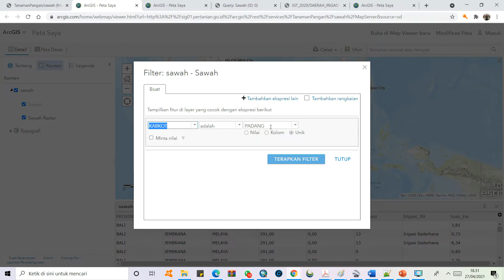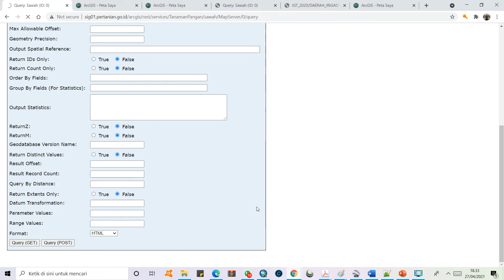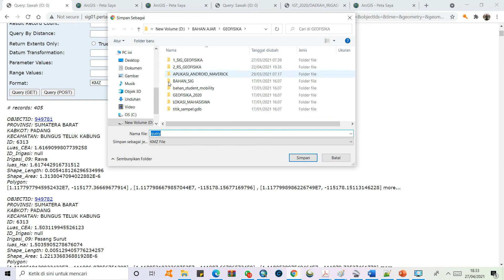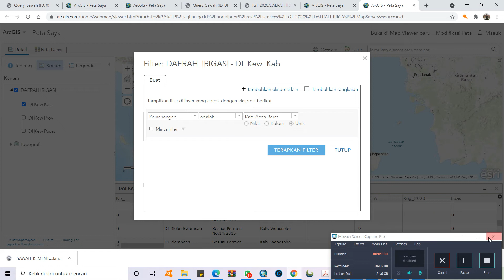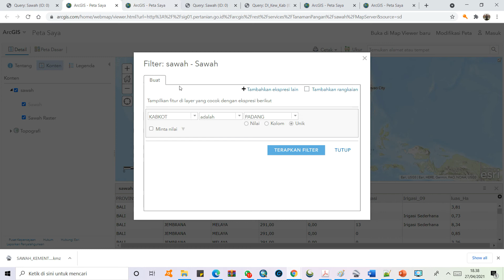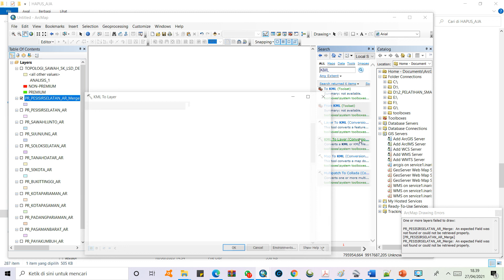DOWNLOAD DATA SAWAH DARI PORTAL KEMENTAN DAN SIGI PU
berikut ini cara mendownload data irigasi sawah yang bersumber dari portal sigi pu dan data jenis sawah dari portal sig01.pertanian.go.id.

link rest service:
sigi pu: